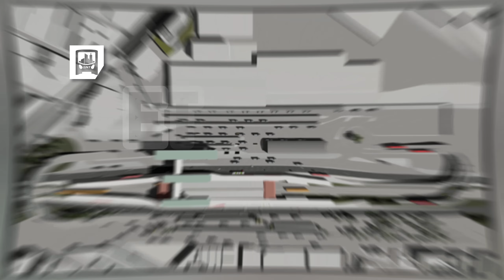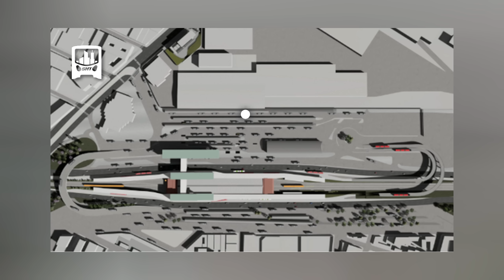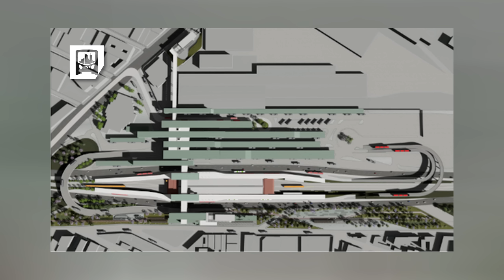¡En FEBRERO se inaugurará el CETRAM de INDIOS VERDES! ¡Así se encuentra a semanas de su apertura!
En este video veremos el avance de la primera etapa de la obra CETRAM Indios Verdes, que estaría inaugurada en Febrero de 2024.

- Guion y edición del video: @SntVTC